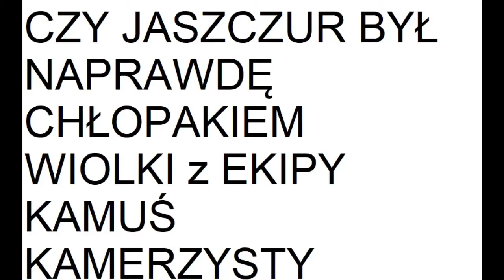CZY JASZCZUR JASZCZURKA BYŁ NAPRAWDĘ CHŁOPAKIEM WIOLKI WIOLI Z EKIPY KAMUSIA kamuś KAMERZYSTY lorda?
W tym filmie dowiecie się czy Jaszczur był naprawdę chłopakiem wioli czy tylko udawał przed kamerami?